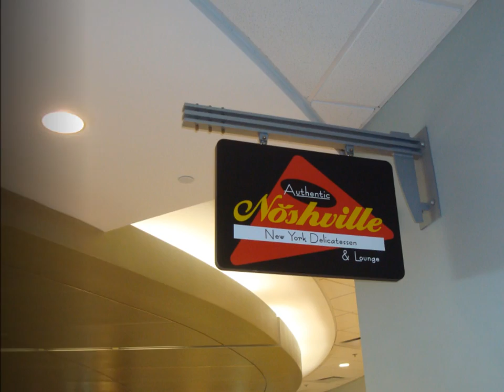KVARTETTIN Í BETESDA: SÆL ER MÍN SÁL